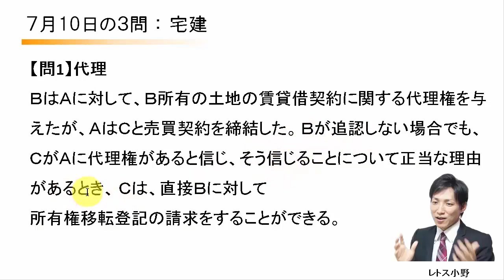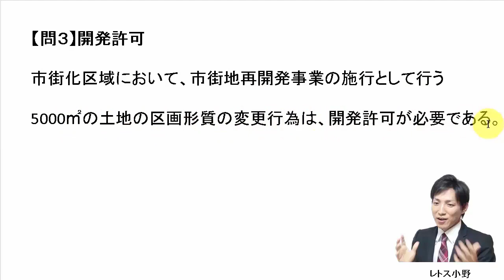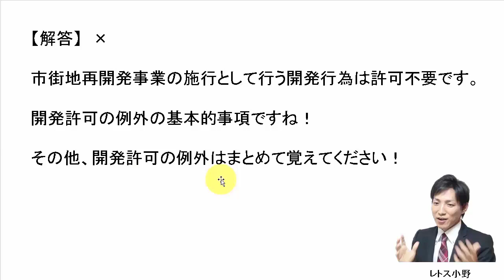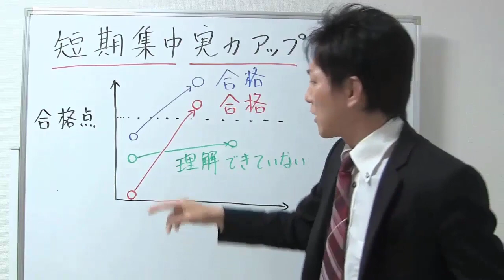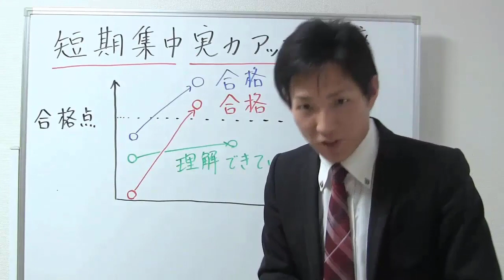【宅建過去問】7月10日の３問【レトス小野】宅建過去問解説